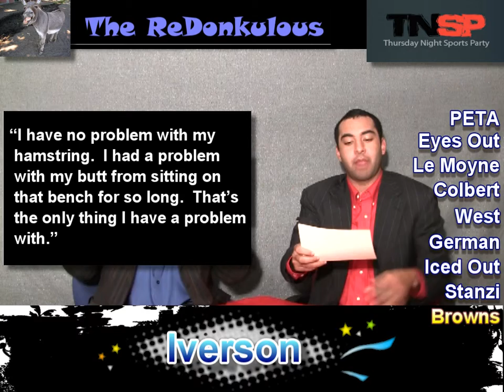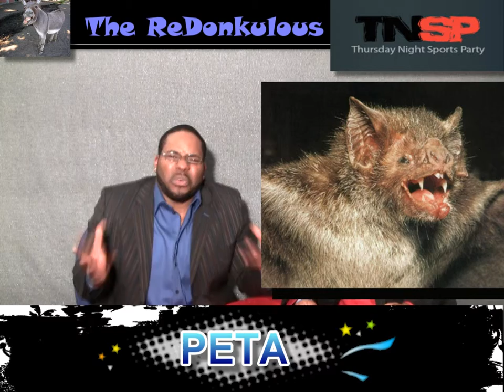ReDonkulous #25 brought to you by TNSP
The ReDonkulous segment of TNSP: Thursday Night Sports Party